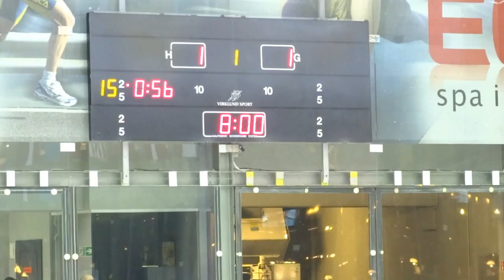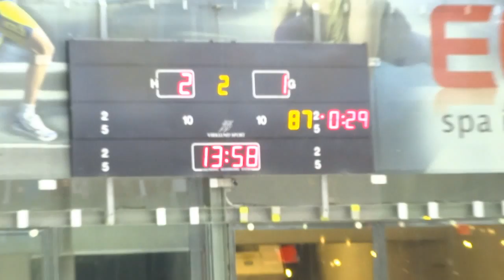U12 Latvijas čempionats Skatas - HS Rīga 2003./02. 4 - 3 (Klaipēda) 09.02.2014 13:15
2013/2014 LBJMH U12 Чемпионат Латвии по хоккею U12 хоккейный клуб Рига 2003/02
riga i riga